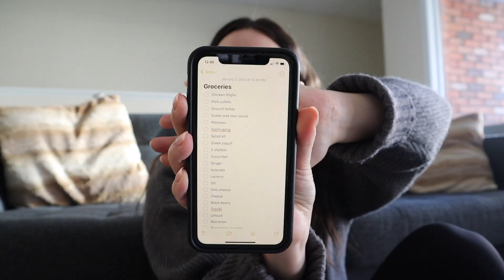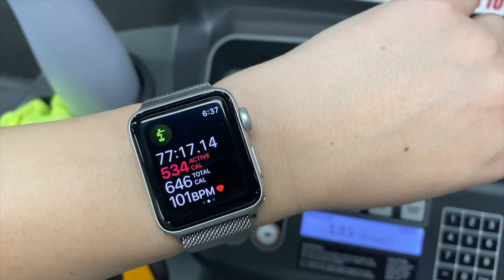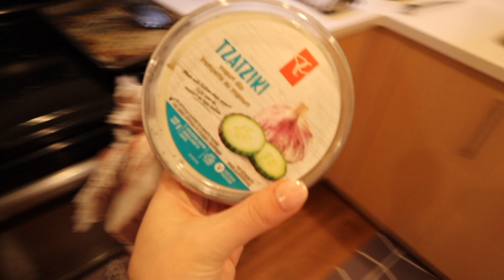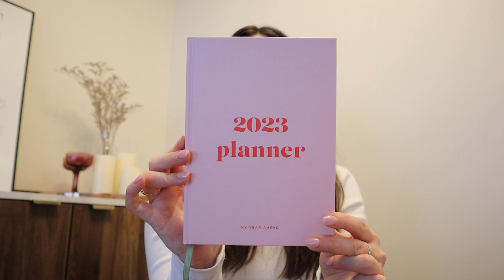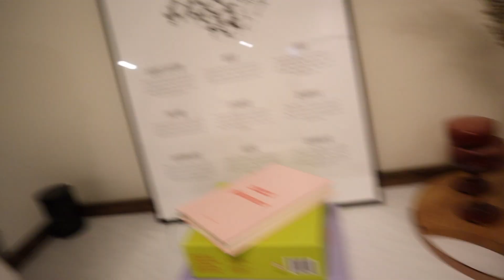vlog: meal planning, getting botox, having a bad body image day + an abercrombie activewear haul